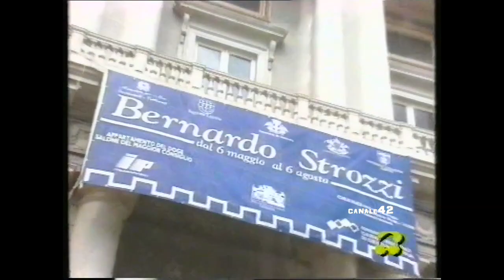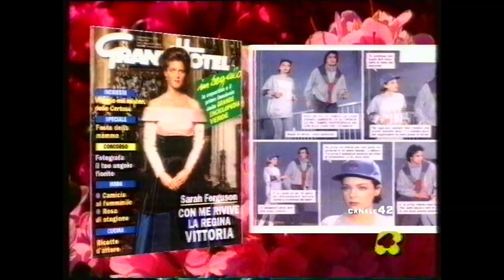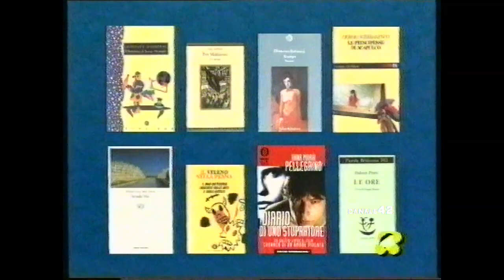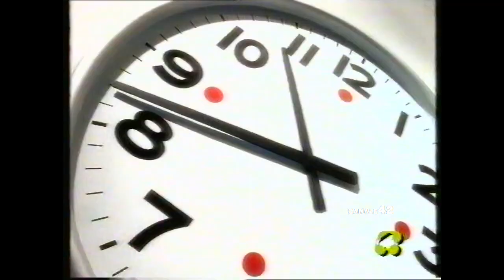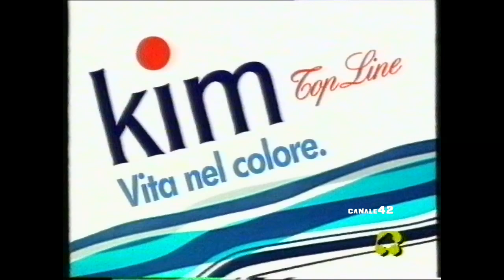Sequenze R4 - 30 Aprile 1995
registrate durante il film "l'ombra del testimone"